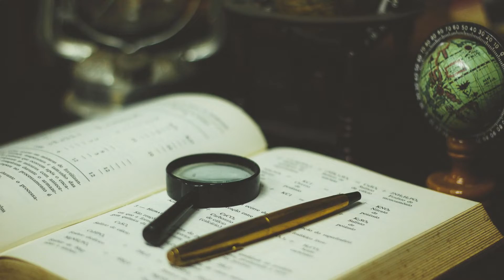La Légende du Loch Ness, du mythe à la réalité ! Le mystère enfin élucidé ?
L’Ecosse, véritable terre de légendes en proie à de nombreux récits. La plus connue est sans nul doute celle du Loch Ness.
Quelle est l’origine de Nessie ? Découvrons ensemble la nouvelle hypothèse !

Disponible en e-book sur dans toutes les librairies en ligne :

Tome 1
Toma 2
Tome 3

The Land Of The Wizard by Per Kiilstofte - Non Copyright Music